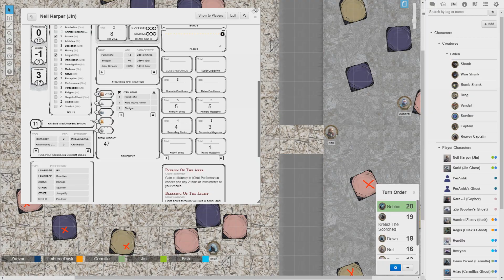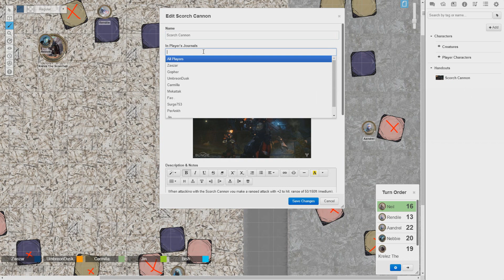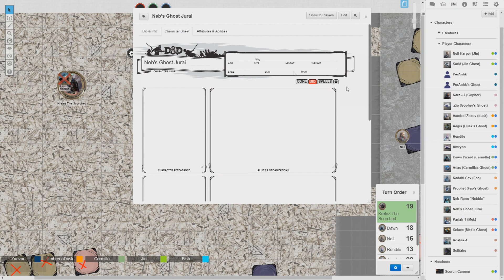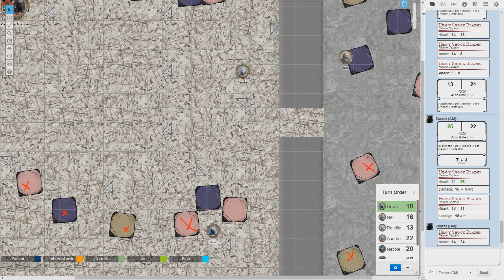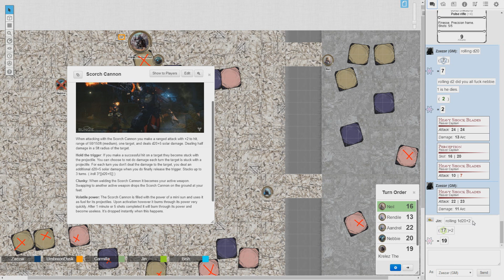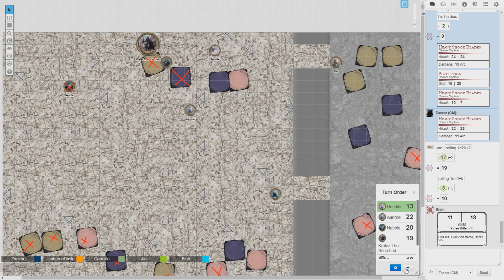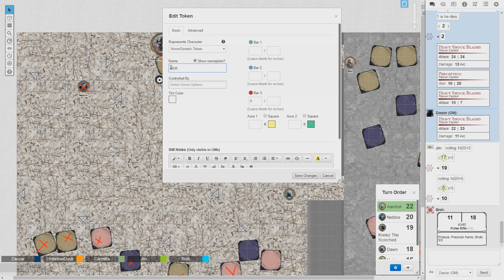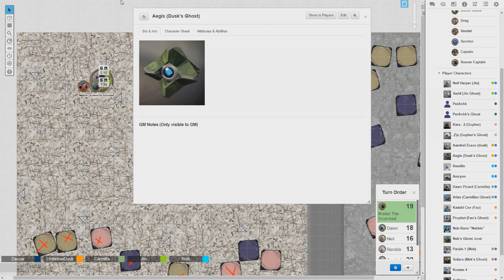DnDestiny - Risen - Ep 5 Nebbie, the cliffhanger ending.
And my arbitrary "about 45+ min" episodes rule gives us a cliffhanger!

Come watch future sessions of DnDestiny with us LIVE over

Music is from the Destiny OST and is 100% not owned by me. No elements of Destiny or DnDestiny or DnD are owned by me either. All I did was write the story and roll some imaginary dice online for 6 hours.